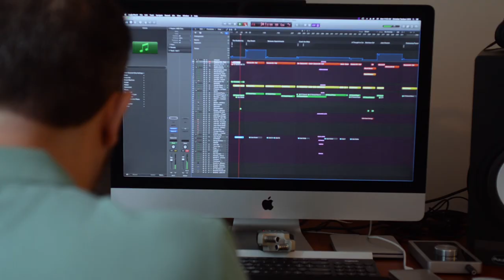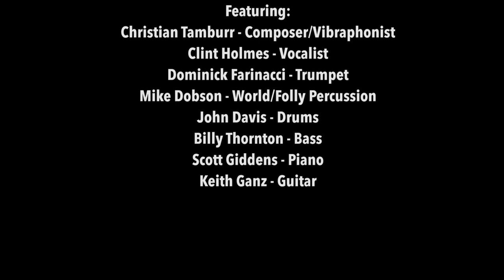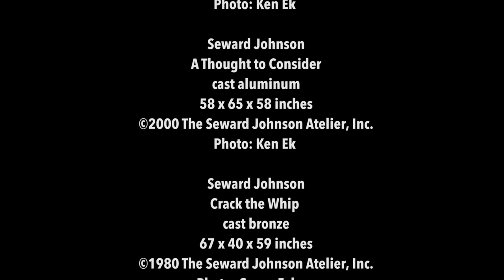Sounds For Sculpture "The Awakening" by Christian Tamburr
The Sounds For Sculpture project is a collaboration between composer and vibraphonist Christian Tamburr and bronze sculptor Seward Johnson. The brand new album features 10 original compositions by Tamburr inspired by 10 of Seward's sculptures. The project was premiered at Lincoln Center in August 2019 and features an incredible ensemble of Grammy and Tony Award recognized artists. For more information on the project and upcoming performances please

Recorded June 2019 / Manifold Recording, Pittsboro NC
Musicians:
• Christian Tamburr - Composer/Vibraphonist
• Clint Holmes - Vocalist
• Dominick Farinacci - Trumpet
• Keith Ganz - Guitar
• Scott Giddens - Piano
• Billy Thornton - Bass
• John Davis - Drums
• Michael Dobson - World/Folly Percussion

Many thanks to Seward Johnson, The Seward Johnson Atelier, and Grounds For Sculpture.